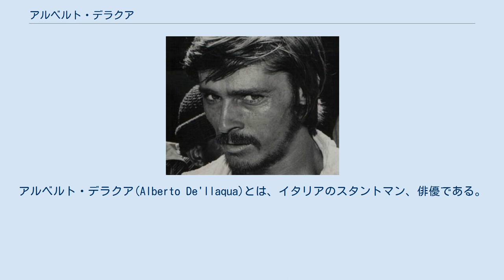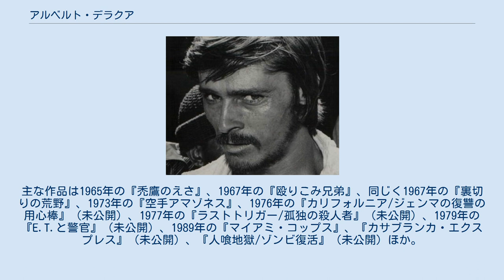アルベルト・デラクア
マカロニ・ウェスタン
アルベルト・デラクア(Alberto De'llaqua)とは、イタリアのスタントマン、俳優である。
 1950年代から1990年代にかけて活動した人物。
変名を使うこともあり、コレ（コール）・キトッシュ、ロバート・ウィドマーク、アルバート（アル）・ウォーターマン、アルバート・ヴァーナがある。
 元々はサーカス界にあり、業界の先輩であるフレディー・アンガーの紹介で映画界に入る。
スタントマンとしては1963年の自国ロケのハリウッド超大作『クレオパトラ』にも参加しており、マカロニ・ウェスタンでは俳優の傍らスタントも数多くこなした。
俳優としては1966年の『ガンマン無頼』や1968年の『七人の特命隊』では準主役級、日本では未公開のマカロニウエスタンでは主役作もある。
同時代のスタントマンはキャリアを重ねると、指導者になることがあるが、彼は体技にこだわり、スタントの第一線を走り続けた。
それ故に怪我との戦いだったと2020年にキングレコードから発売された『ガンマン無頼』のDVD映像特典インタビューで語っている。
 特筆すべきは1979年の『サンゲリア』のゾンビの一人も彼だった。
なお、ロベルト、アルナルド、オッタヴィアーノは兄弟で、アルベルトと同業者である。
主な作品は1965年の『禿鷹のえさ』、1967年の『殴りこみ兄弟』、同じく1967年の『裏切りの荒野』、1973年の『空手アマゾネス』、1976年の『カリフォルニア/ジェンマの復讐の用心棒』（未公開）、1977年の『ラストトリガー/孤独の殺人者』（未公開）、1979年の『E.T.と警官』（未公開）、1989年の『マイアミ・コップス』、『カサブランカ・エクスプレス』（未公開）、『人喰地獄/ゾンビ復活』（未公開）ほか。